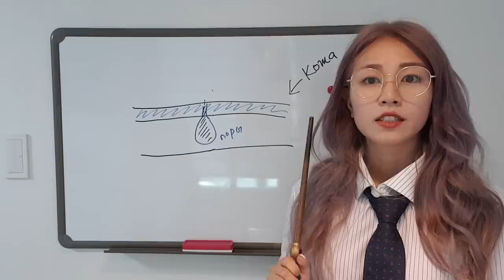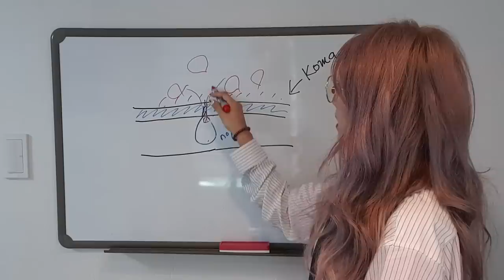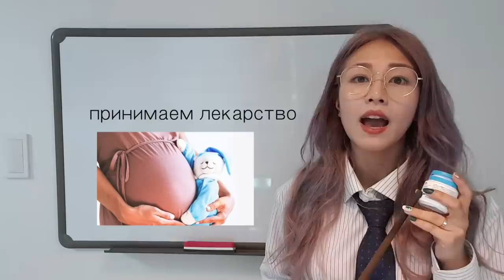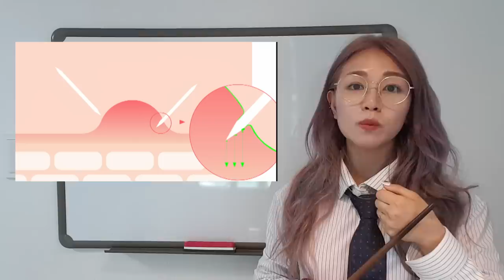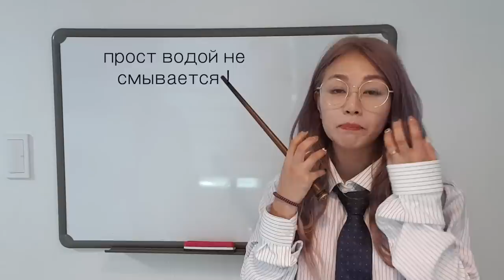Как Кореянки убирают Прыщи? Мы Посадим Иголки ! - минкюнха|Minkyungha|경하кореянка JUMISO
** иголки не советуют посадить ближе к глазам
на самом деле 'прыщи' - очень сильно зависит от что мы кушаем и как мы умываем )
я сама очень долго искала хорошое средство от прыщи, и сделала все плохого чтобы делать прыщи ! наверно это зависит от человека, но когда я кушала шоколады у меня прыщи больше появились.
чтобы убирать прыщи !
1) правильно смывать пенкой (утром тоже ! )
2) использовать косметику меньше !
3) спать хорошо + пить воды много
4) когда появится прыщи то тоником можете успокайвать
! короче прыщи это очень неприятные штуки !)
если напишите вопросы постараюст ответить ! ))
косметика которая в видео где покупать ?